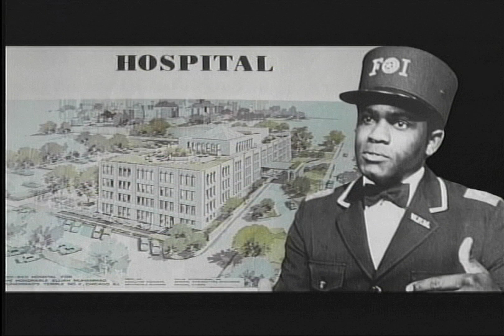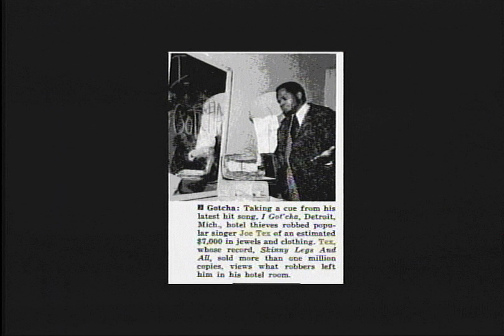JOE TEX & THE NATION OF ISLAM